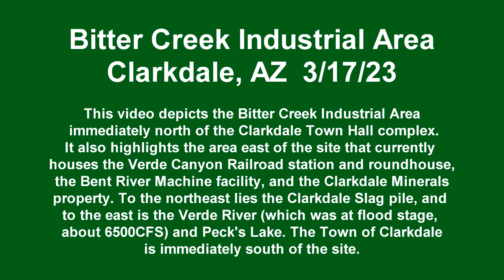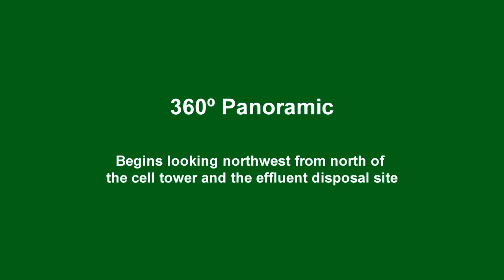Bitter Creek Industrial Area , Clarkdale, AZ 3/17/23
Bitter Creek Industrial Area, in Clarkdale, AZ, is a 93-acre Industrial-zoned plot immediately north of the Clarkdale Town Hall complex. The area is served by the Verde Canyon Railroad, making it the only available site in the Verde Valley that has rail service. Adjacent properties include Bent River Machine, the Verde Canyon Railroad excursion train, the Phoenix Cement plant, and Clarkdale Minerals' slag recovery operation.